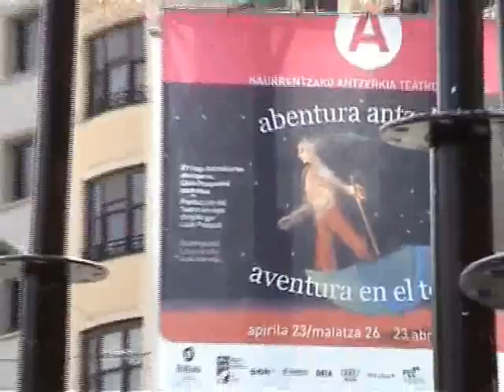abentura1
Abenturantz bideoaaren, hau da, Abentura Antzokian antzezlanaren dokumentalaren lehen zatia da. Lluis Pasqualekin eta bere artistekin sortutako bideo-antzezpena